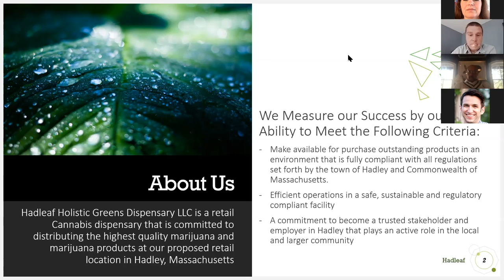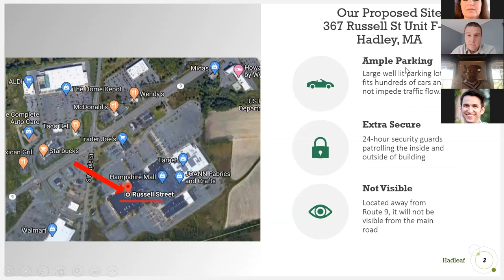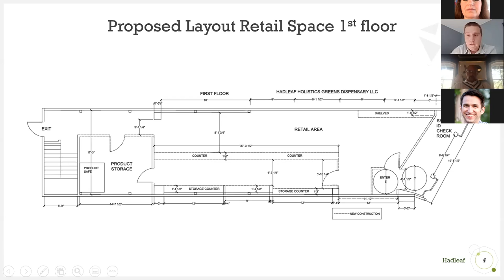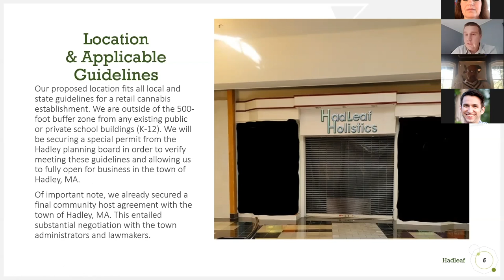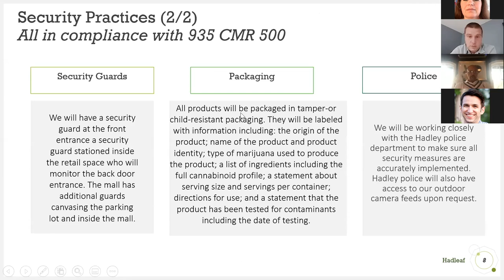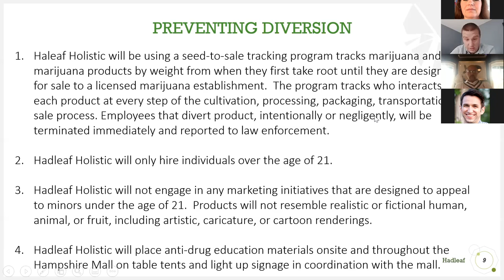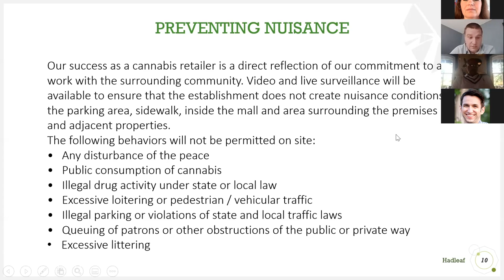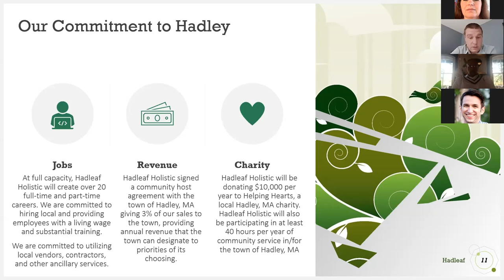Hadleaf Holistic Retail Community Outreach